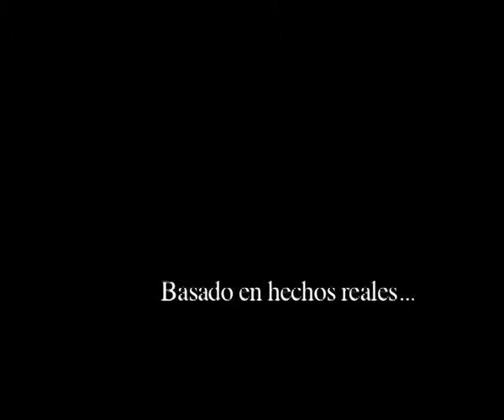Curso de Cine Cortometraje NI CONTIGO NI SIN TI Escuela de Cine y TV Septima Ars Madrid España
Este cortometraje es una práctica de los cursos de cine de la Escuela de Madrid Septima Ars realizada en su totalidad y exclusivamente por los alumnos de la escuela.

Cortometraje dirigido por Sophie Langloy como primera práctica del curso de dirección de cine, con un equipo formado por sus compañeros de curso Ayudante de dirección: Manuel Barrena, Continuidad: José María Ilarraz, Dirección artística: Raymi Guzman, Jefe de producción: Alejandra Linn, Ayudante de producción: Nieves López, Guión: Sophie Langloy, Dirección de fotografía: José Pablo Escalera, Operador de cámara: Nicolás Rodríguez, Ayudante.de cámara: Demian Ortiz, Auxiliar de cámara: Guillermo Sánchez, Jefe de eléctricos: Mabel Lacasa, Montador de imagen: Guadalupe Martín, Montador de sonido: Unai Rodríguez, Etalonaje: Guadalupe Martín y Unai Rodríguez, Técnico sonido: Jay Rivera, Microfonista: Juan Carlos Ollana.

Ni contigo ni sin ti está rodado en 16mm y postproducido digitalmente.

Ni contigo ni sin ti ha ganado dos premios en los Septimarcitos 2013. El premio a la mejor dirección de fotografía a José Pablo Escalera y el premio al mejor operador de cámara a Nicolás Rodríguez.